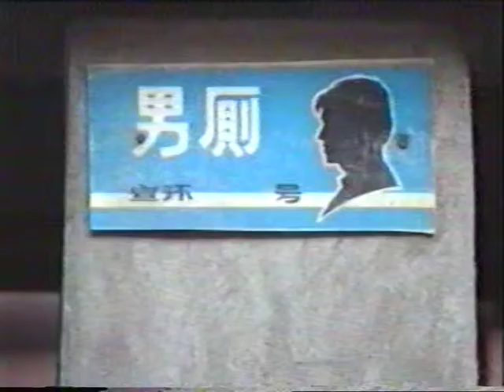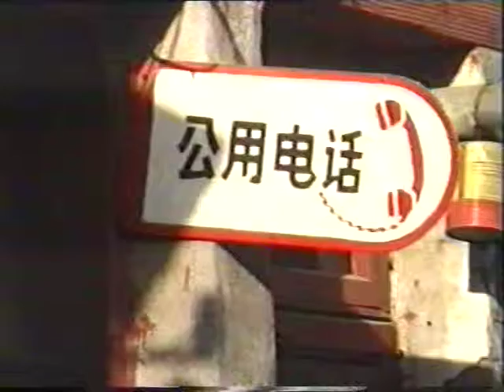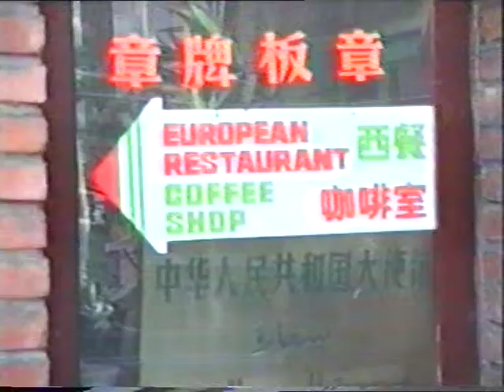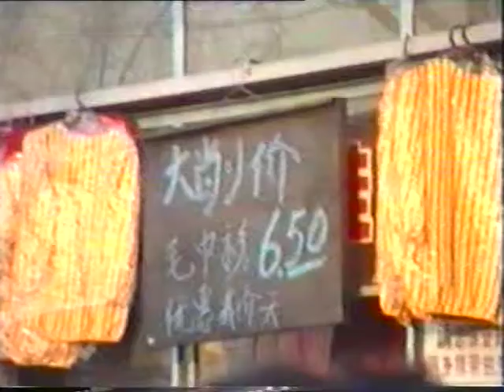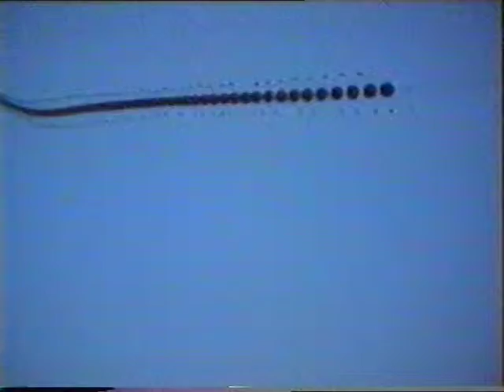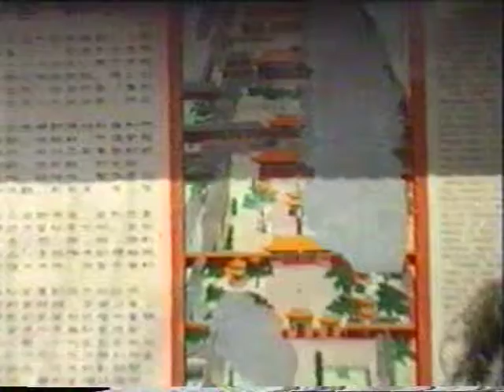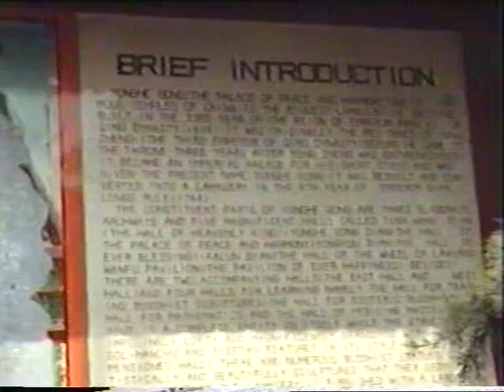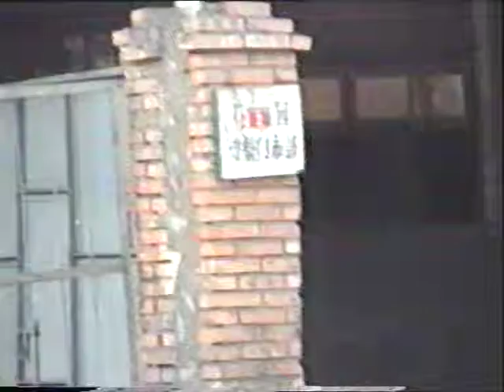DVD 119, del 3, Beijing april 1989